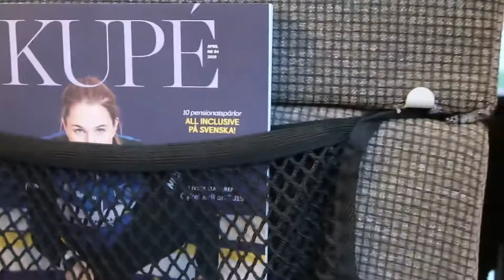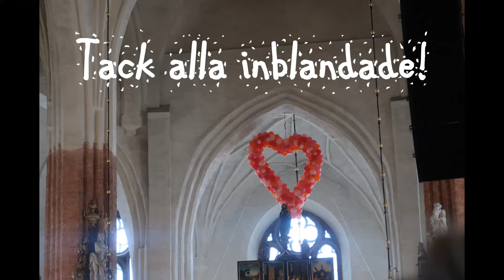FIRAR KÄRLEKEN || VLOGGDAG 3 & 4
Hej på er, i dagens video får ni följa med på både dag 3 & 4 här i Västerås. Vi ber så jätte mycket om ursäkt då det här generellt inte var våran bästa video men vi försökte göra så gott vi kunde. ♡

Blir som en liten mini vloggvecka. Hoppas ni tyckte om videon! ♡

Bli en del av vår familj;
♡ Kimkimberllykuld
♡ Vstafbom
♡ kimberlly_viktor

PUSS!!

PS. Kom ihåg att vi älskar er & att ni är perfekta som ni är. ♡